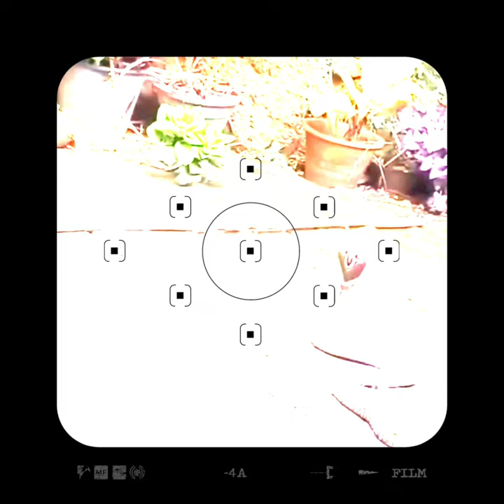Finally mongoose vs cobra😱😱